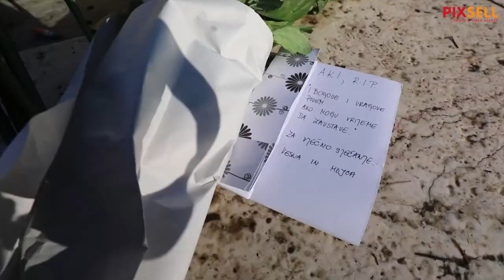Husein Hasanefendić Hus i prijatelji postavili sliku Akija Rahimovskog kod Zdenca života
Husein Hasanefendić Hus i prijatelji postavili sliku Akija Rahimovskog kod Zdenca života, položili cvijeće i zapalili svijeće.